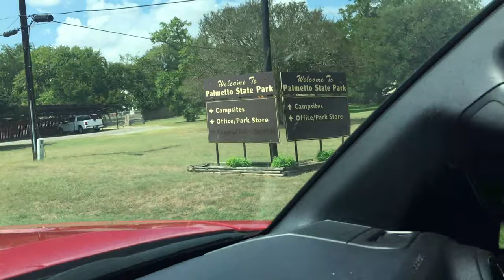Palmetto State Park - Good for Bass?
Is Palmetto State park good for bass? I fish for 3 hours and see a lot of fish. The park is about an hour outside of Austin, Texas. They have camping, canoe rentals, and hiking. There is a lake in the park called Oxbow lake and this is where I did all my fishing. The San Marcos river also goes through the park but I didn't get to fish there.

I saw a lot of gar pike and maybe a couple of catfish. I fished for 3 hours with a stick bait and a top water frog before I got ran off from the storm. I did not see or catch any bass and i would not recommend fishing this lake for bass. The water is some of the muddiest water I have ever seen with about a 4” visability. I talked with a man that said the only thing they have caught it catfish out of the lake. It was a nice park and one of the only places that you can see palmettos this far north. It was a cool place but I will not be going back there.

Best Fishing Apparel in the World @Reeligion (if you buy something, I will get a kickback 👍)

🎣Scotty Stabilizers
🎣Spinning Reel Penn Battle 2000
🎣Tackle Box Plano Flex n Go
🎣Fly Rod - TFO Lefty Kreh PRO II 4 piece 8 wt 9'
🎣Fly Reel I wish I Had
🎣Marabou Muddler -black size 4
🎣@Reeligion Hat

**Copyright Permissions**
Music in this video was provided by Soundstripe. I have full permission to use this music in this YouTube Video.